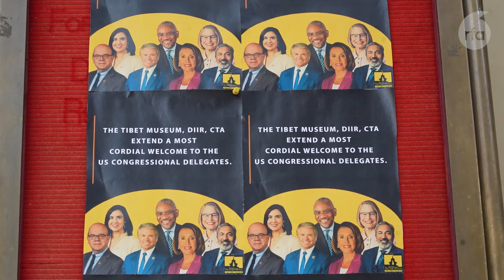ཨ་རིའི་གྲོས་ཚོགས་ཀྱི་སྐུ་ཚབ་ཚོགས་ཆུང་ནས། བོད་མི་མང་སྤྱི་འཐུས་ལྷན་ཚོགས་སུ་གཟིགས་སྐོར་ལ་ཕེབས་པ།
ཕྱི་ལོ་ ༢༠༢༤ ཟླ་བ་ ༦ ཚེས་ ༡༨ ཉིན་རྒྱབ་ཏུ། ཨ་རིའི་གྲོས་ཚོགས་ཀྱི་སྐུ་ཚབ་ཚོགས་ཆུང་ནས། བོད་མི་མང་སྤྱི་འཐུས་ལྷན་ཚོགས་སུ་གཟིགས་སྐོར་ལ་ཕེབས་པ།
On 18th June: The US Delegation led by Michael McCaul visits the Tibetan Parliament-in-Exile